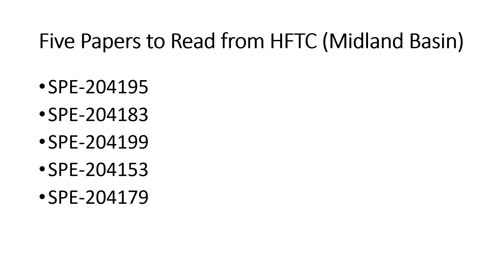Recommended Hydraulic Fracturing Technology Conference Papers for 2021 (Focus: Midland Basin)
I briefly cover which papers I recommend professionals ought to read from the 2021 HFTC. Please like this video, subscribe for more content in oil and gas and professional development topics, and please comment on the video so I can incorporate your feedback into future videos.